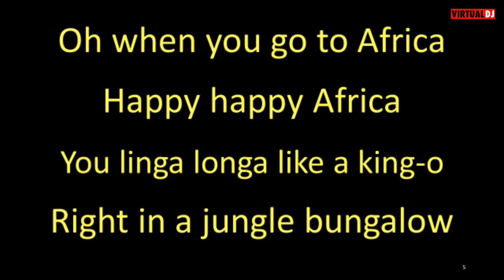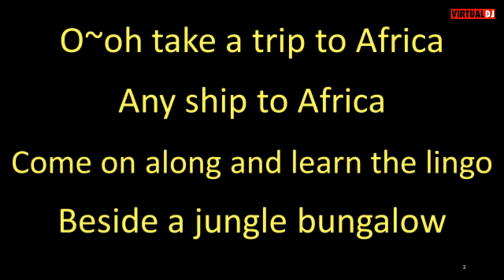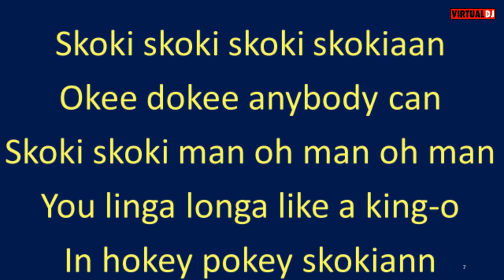Bill Haley and the Comets Skokiaan karaoke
First recorded as an instrumental by the Bulawayo Street Rhythms Band in what would become Zimbabwe, it became quite popular for a time in the USA.  Among those covering this song was Louis Armstrong, but most of this recording is by Bill Haley and the Comets.  Their version was also an instrumental, but as other were so kind as to write lyrics I used them.  The very beginning of the track features Kermit Ruffins and the Barbecue Swingers as found on the Treme: Music from the HBO Original Series Season 1 cd. In case you are wondering about the title; Skokiaan is an illegal alcoholic beverage, sort to like an African moonshine.